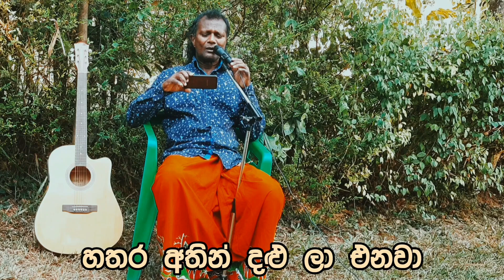රුවක් ඇදෙනවා ( Ruwak Adhenawa)